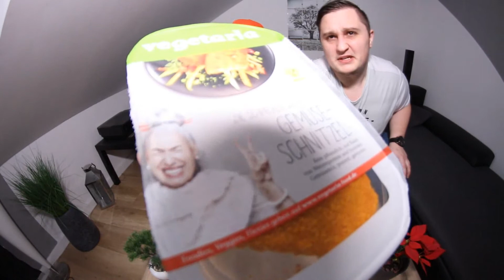Wir probieren vegane Ersatzprodukte I Wie schmeckt Veganes "Fleisch" I Essen I Akem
Maik und ich probieren vegane Ersatzprodukte. Können diese das echte Fleisch ersetzen? Schmeckt man überhaupt einen Unterschied? Sie werden als der perfekte Fleischersatz vermarktet. Wir probieren mal...